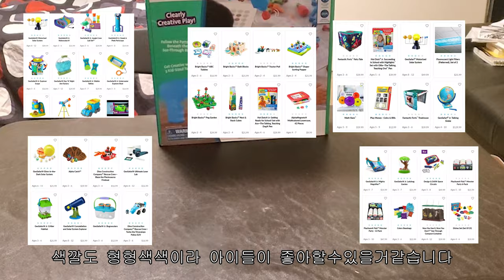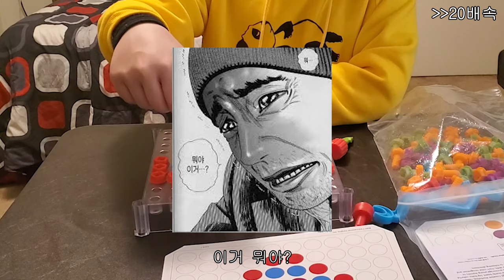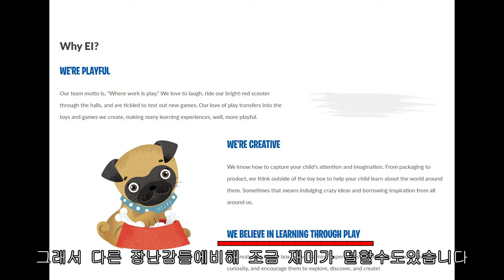유아용 장난감 리뷰 2 (한국어 ver.)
저금통 사서 잃은돈 여기서 메꿨네

구매주소